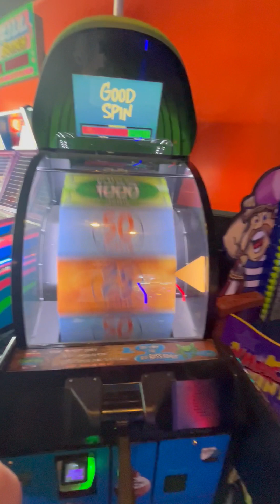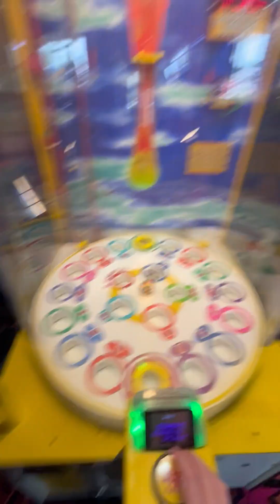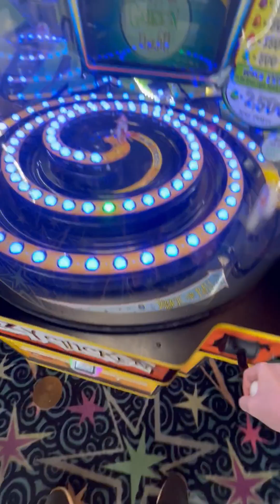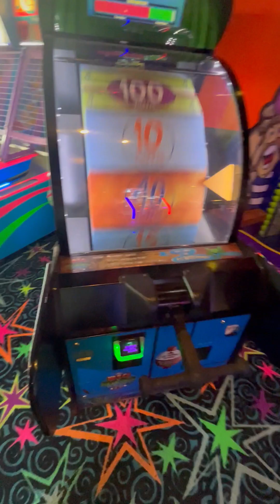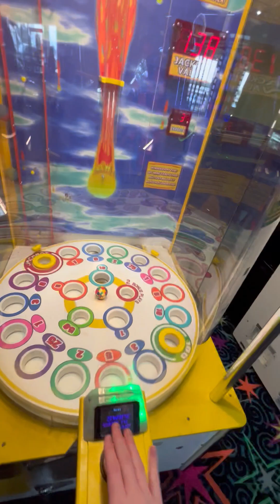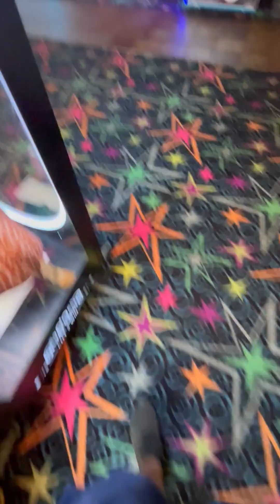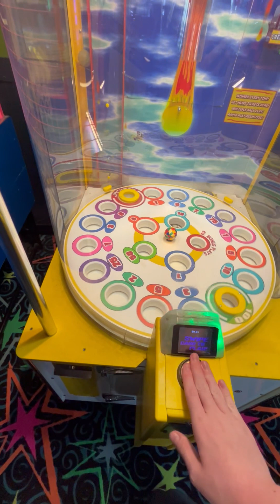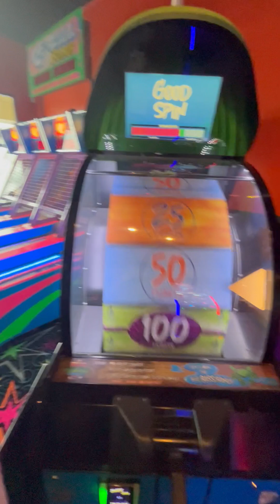Gatti’s video number idk